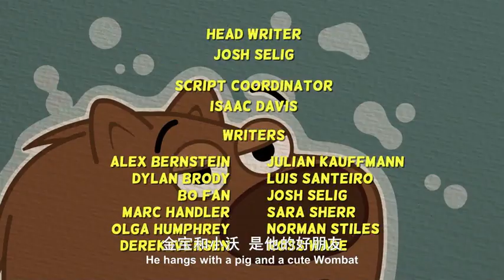P. King Duckling Ep 23: Wombat Has Fleas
Fleas take over Wombat's fur, causing her fur to get shaved.